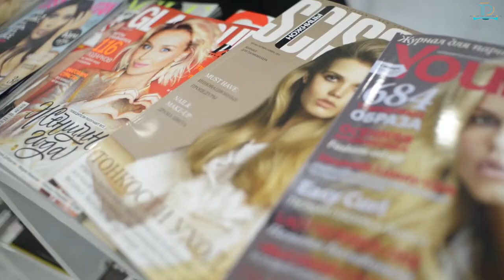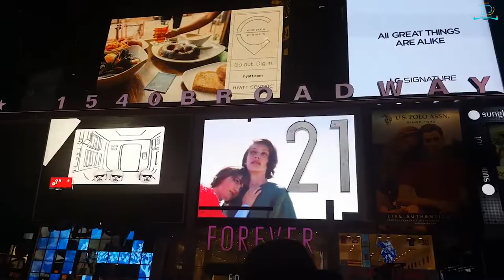Top 10 Best Cheap Or Free Things To Do In New York City Travel Guide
New York City is Expensive in our NYC Travel Guide we have gathered the Top 10 best cheap or free things to do in New York City while you visiting, no doubt it is a fast past city with many attractions and tourist traps where you could spend a fortune if you want to see all New York City attractions or go on tours, we picked the most interesting and fun things to do on a budget in NYC we hope you enjoy our top 10 list of NYC free things to do.

Hello, Travelers Welcome everybody This is Anthony also known as the Travel Droner here on this channel we create videos discussing amazing travel facts and amazing destinations and top ten videos so join us on our journey around the world by subscribing to our channel please click the bell icon to get notified when we publish a new video.